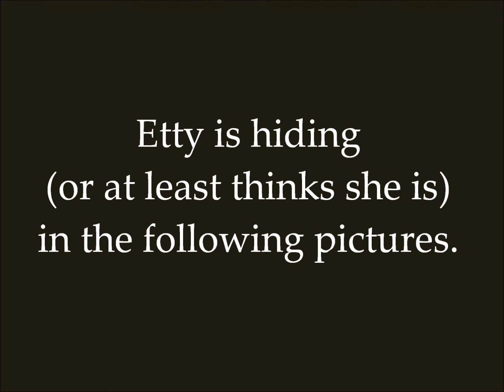Where is Etty?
After taking some not-so-great-pictures of my kid, I decided to turn them into a little game.  Can you find Ettelyn in these pictures?